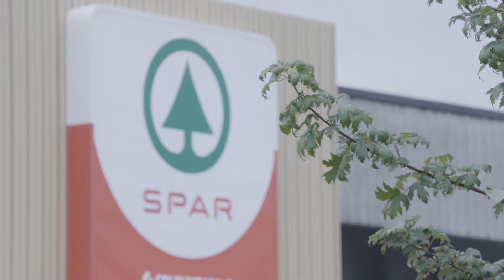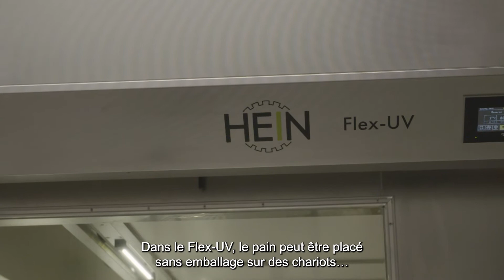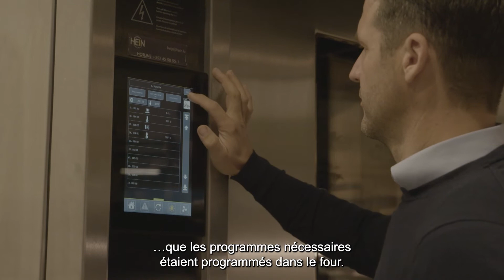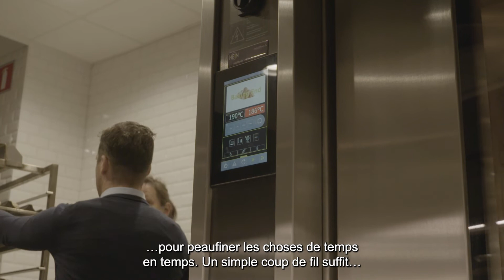Hein installatie bij Spar te Kortrijk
hein@sparkortrijk